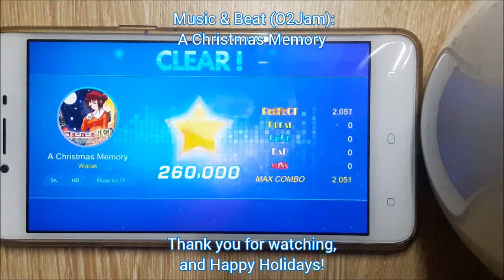[Music & Beat] (O2Jam) A Christmas Memory - Warak by DJSuperNOVA, Rhythm Game Play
DJSuperNOVA, one of O2Jam players.

He played  A Christmas Memory - Warak